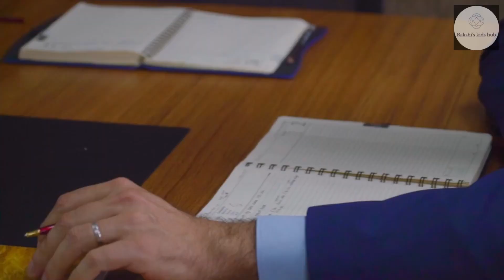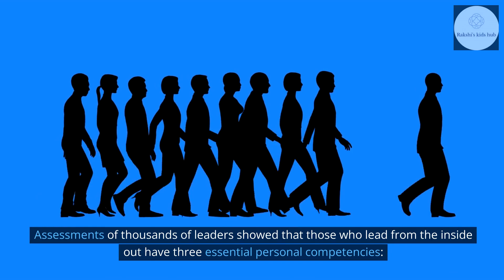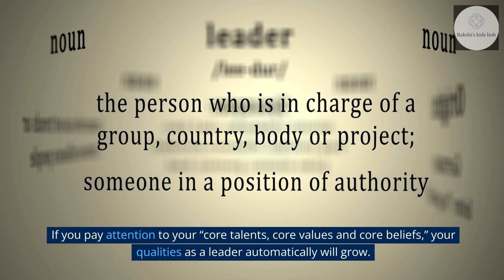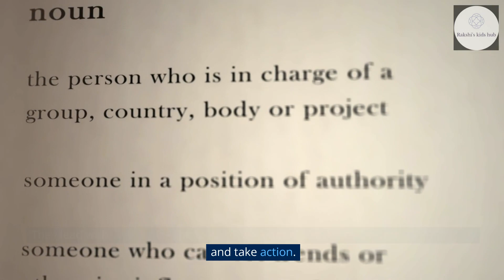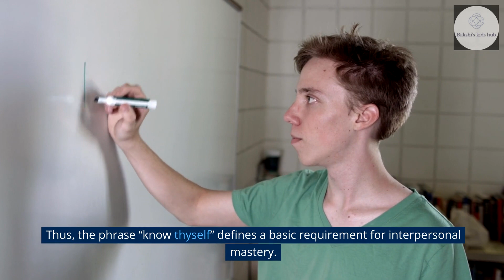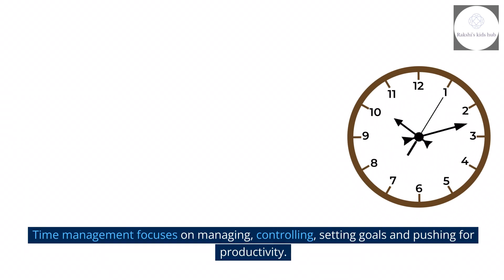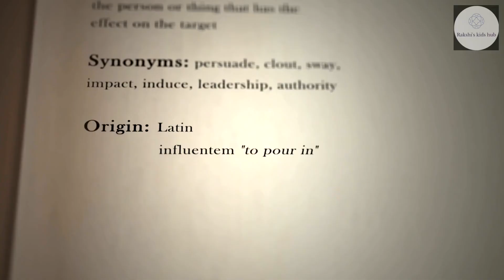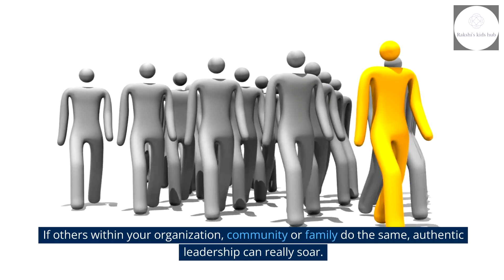Leadership from the Inside Out by Kevin Cashman - Book review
Leadership from the Inside Out
Becoming a Leader for Life
Kevin Cashman
Book review